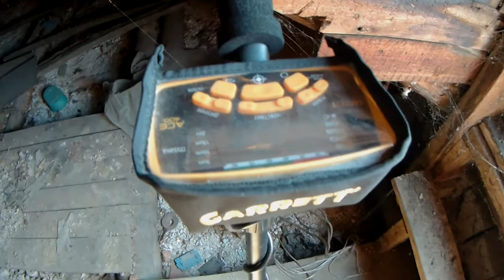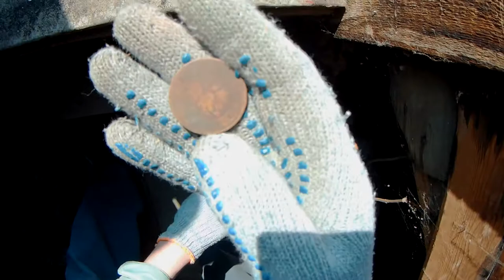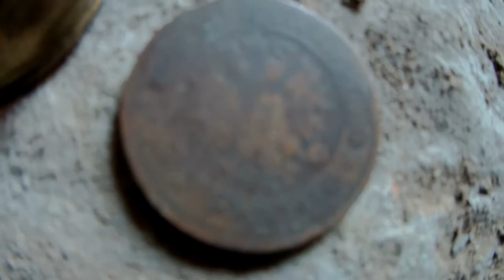Чердачный поиск в поисках золота Нашёл МОНЕТУ 1876 ГОДА НА ЧЕРДАКЕ поиск клада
ЦАРСКАЯ МОНЕТА 1876 ГОДА НА ЧЕРДАКЕ ДОМА 1954 ГОДА ПОСТРОЙКИ

Монеты Российской империи берут своё начало с монетной реформы Петра I, которому удалось создать русскую золотую ходячую монету.
Первой золотой монетой стал червонец без указания номинала, отчеканенный на Кадашевском монетном дворе в 1701 году.

 Создание ходячей золотой монеты было вызвано необходимостью выпуска монет большого номинала, в то время как попытки выпустить серебряные двухрублевики в конце правления Петра I не увенчались успехом.